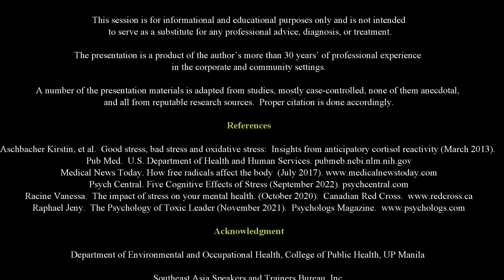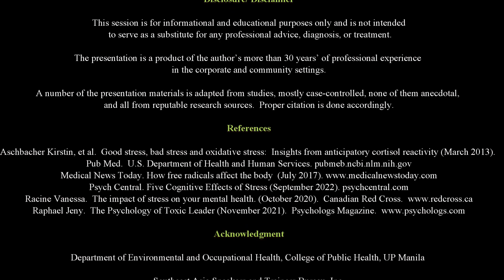S1E1: The Impact of Toxic Leadership on Employee Health and Well Being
A new series aimed at providing actionable guidelines for relieving a harassed talent at work live or remote. Don't let toxic leaders rob you of your mental and physical health. Watch this video to learn how to minimize or reverse the effects of working with or for toxic people.

Doctor Renato Josef is a regular guest with a lot of experience in the medical and corporate world. A licensed physician, A registered nurse, and a former head of health for a middle east nation. He has been our go to speaker for updates on the mutations and counter measures to fight COVID. He was also a survivor of the Delta variant himself.

In this short video, he shares the medical implications of toxicity.